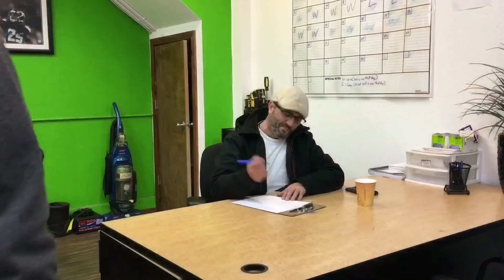$300 Referrals at Sunset Auto Wholesale.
Here at Sunset Auto Wholesale we love our customers and we pay the highest referrals. Every person you send in that buys a car gets you $300!!! That’s right, $300 just for sending someone in that’s going to buy a car anyway. Why not buy from us and get the best buying experience possible at the best price. We love our customers. GET EXCITED!!!